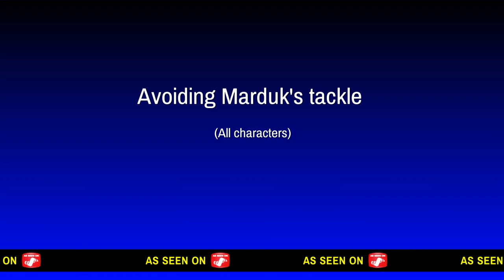TEKKEN 7 - Guide | Avoiding Marduk's tackle with all characters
Video created by DVK.
Character timestamps:
00:28 - Akuma
00:42 - Alisa
01:10 - Anna
01:39 - Armor King
01:51 - Asuka
02:15 - Bob
02:25 - Bryan
02:41 - Claudio
02:53 - Devil Jin
03:10 - Dragunov
03:30 - Eddy
03:39 - Eliza
03:54 - Feng
04:14 - Geese
04:23 - Gigas
04:28 - Heihachi
05:01 - Hwoarang
05:27 - Jack-7
05:39 - Jin
05:44 - Josie
06:00 - Katarina
06:05 - Kazumi
06:34 - Kazuya
06:47 - King
06:59 - Kuma/Panda
07:10 - Lars
07:28 - Law
07:45 - Lee
08:11 - Lei
08:41 - Leo
08:52 - Lili
09:21 - Lucky Chloe
09:39 - Marduk
09:50 - Master Raven
10:07 - Miguel
10:19 - Nina
10:36 - Noctis
10:58 - Paul
11:04 - Shaheen
11:21 - Steve
11:36 - Xiaoyu
11:48 - Yoshimitsu